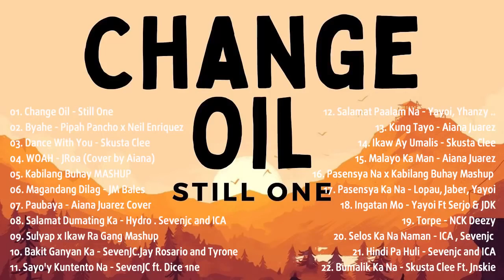New OPM Love Songs 2021 - New Tagalog Songs 2021 Playlist - This Band, Juan Karlos, Moira Dela Torre